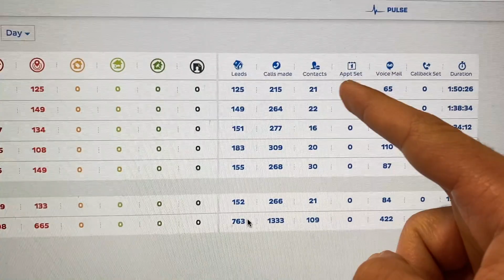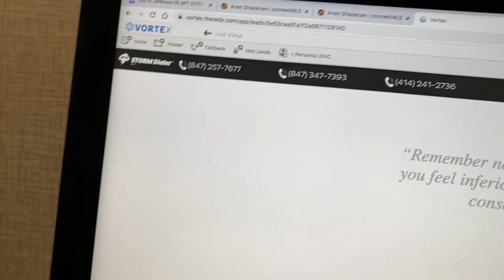Day In The Life Of A Young Real Estate Agent! Vlog 26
Another great day in the business where I was able to get a lot of work done to push my business forward.

As always I really appreciate you guys watching the vlogs, it truly means a lot to me. My goal with these vlog videos is to simply document my day without any filters and show you exactly what it's like to be a real estate agent. I am not successful in real estate yet but I have done decent in the business up to this point. I want to use these vlogs to kind of show you the changes that occur from vlog 1 to vlog whatever you are watching. As time goes on my business will grow and you will see go from nothing to something. My hope is that it inspires you to do the same once you see proof of concept.